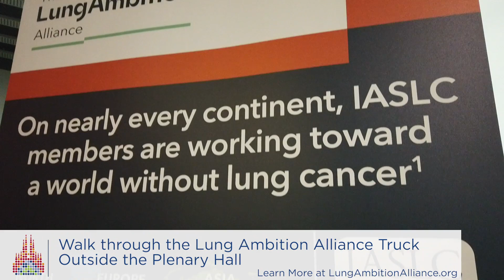WCLC19 and the Lung Ambition Alliance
The Lung Ambition Alliance is an alliance composed the world’s top oncology minds - including the Global Lung Cancer Coalition, AstraZeneca, IASLC and Guardant Health - to change the pace of progress in lung cancer survival. At this year's IASLC World Conference on Lung Cancer (WCLC19), the Alliance had a major presence, including its own booth and a mobile screening unit - an exhibit that reflects one of the Alliance's major focuses.